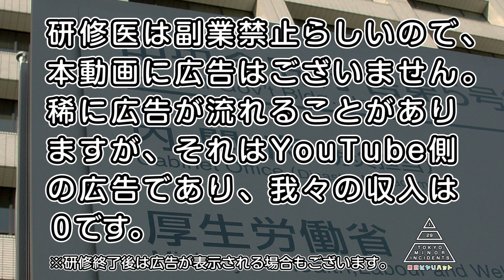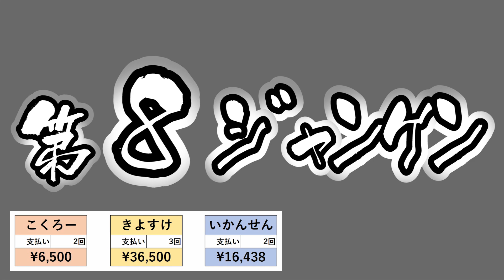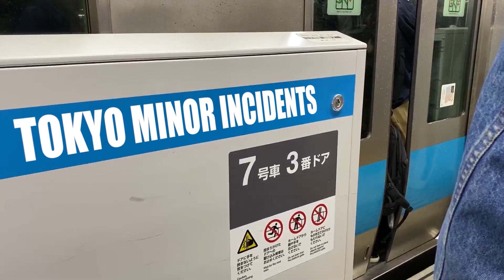男気ジャンケン11連発 ○○万円【東京ﾋﾔﾘﾊｯﾄ】第10話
負けられない戦いが、そこにある。

出演：こくろー(現役医師2年目,@kokuro_forever),きよすけ(現役医師1年目,@swns6),いかんせん(現役医師1年目,@i_kan_sen),れく(現役医師7年目,@leknyan)